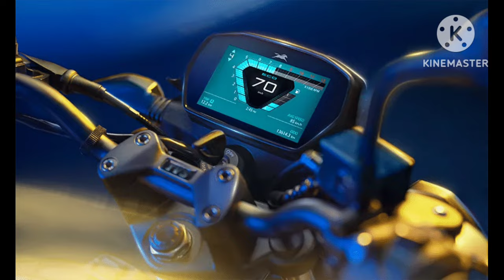2024 TVS Raider 125 Detailed Review | TVS Raider 125 BS6: Price, Features, Mileage, Colours & Images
– Key Specs & Features of TVS Raider

- Engine : 124.8 cc
- Power : 11.38 PS
- Torque : 11.2 Nm
- Mileage : 71.94 kmpl
- Kerb Weight : 123 kg
- Brakes : Disc

TVS Raider 125 Latest Updates

TVS has unveiled the flex-fuel version of the Raider 125 at Bharat Mobility Expo 2024, featuring an ethanol blend of up to 85 percent.

The TVS Raider Super Squad Edition has now been made available in two colours in India, featuring two Marvel-inspired paint themes - Black Panther and Iron Man. The motorcycle retains the standard model's characteristics.

About TVS Raider
What is the price of TVS Raider 125?

The TVS Raider price is Rs 95,219 for the base Single Seat variant. The TVS Raider 125 top variant price is Rs 1,03,570 (both ex-showroom Delhi) for the SX variant.

How many types of TVS Raider are there?

The TVS Raider 125 is sold either in a single-piece seat configuration or Split Seat setup, costing Rs 95,219 and Rs 97,019 respectively. The Super Squad Edition (SSE) comes with Marvel-themed liveries, and is priced at Rs 1,00,219. The top-end SX variant is pegged at Rs 1,03,570 (all prices ex-showroom Delhi). The best TVS Raider variant is the SX variant in our opinion, as it offers an info-packed TFT instrument cluster with smartphone connectivity that works really well.
How many colours are in TVS Raider?

There are 7 colours for the TVS Raider. This includes Forza Blue, Fiery Yellow, and Wicked Black for the Single Seat, Split Seat and SX versions. The Split Seat and Single Seat variants also get Striking Red and Blazing Blue colour schemes. The SSE version comes either in Black Panther or Iron Man themed liveries. The best colour for the TVS Raider 125 is the Fiery Yellow in our opinion. The yellow, black and silver combination in the bodywork grabs quite a bit of attention.

What is the mileage of the TVS Raider 125?

The real world tested mileage of TVS Raider 125 is 71.94kmpl in the city, and 65.44kmpl on the highway. This makes the TVS Raider one of the best 125cc bikes with high mileage.
Is the TVS Raider good for long rides?

The TVS Raider 125 makes 11.38PS and 11.2Nm, making it one of the most powerful 125cc sporty commuters in India. It also has the best-in-segment 0-60kmph pickup of 6.23 seconds. The engine is refined while riding in the city, and the clutch lever is pretty light too. This along with the handling make it a great bike for daily use. As for highway performance, the TVS Raider can cruise at 80-90kmph, but there’s a bit of vibrations from 65kmph, but not too bothersome. Though the Raider is not the best bike for long rides, it can do highway stretches every now and then. The wide tyres and 123kg kerb weight ensures it stays stable on the highways too.

What are the features of TVS Raider?
The TVS Raider is the first 125cc sporty commuter bike to get Eco and Sport riding modes, which change the behaviour of the engine accordingly. It also gets all-LED headlight across all the variants. The instrument cluster is colour-LCD in all variants except for SX. It is packed with useful features including mileage indicator, gear position indicator, speedometer, odometer, tripmeters, fuel gauge, clock, among others. The TFT console in the SX variant additionally offers smartphone connectivity with call/SMS alerts, sports and weather updates, turn-by-turn navigation that too with voice assist. It also gets a small compartment under the seat, with a USB port to charge your phone. However, this location is not very convenient. Other notable features include a silent starter, start-stop system, and side-stand indicator with engine cut-off function.

Is Raider 125 worth buying?
The TVS Raider 125 is worth buying if you want a good looking 125cc bike that is not only fun in terms of performance and handling, but is also packed with features. The Raider is a great value for money bike.

What are the alternatives to the Raider 125?

The Hero Xtreme 125R is the best alternative to the TVS Raider 125. It comes with similar levels of performance, equally good handling, and additionally, comes with the safety of a single-channel ABS. It may not be as feature-packed as the Raider but still gets all the necessary bits. It is also a little cheaper than the Raider 125.